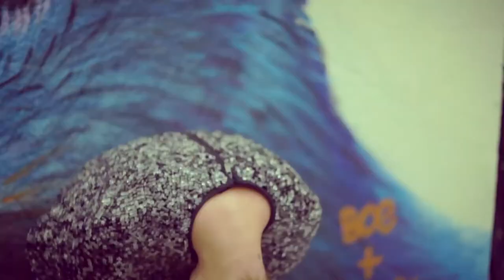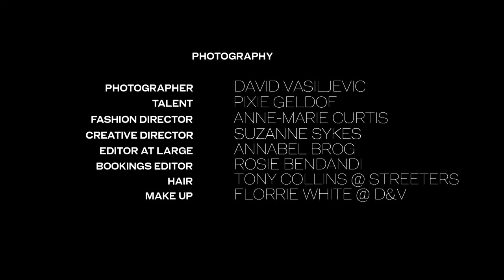Pixie Geldof: ELLE Behind the Cover Video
See exclusively behind the scenes on our Pixie Geldof cover shoot...